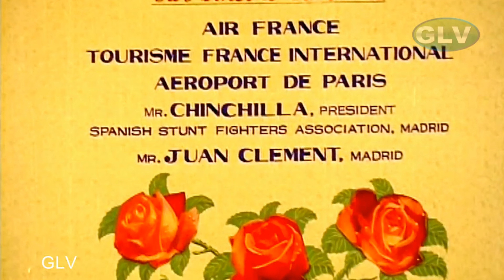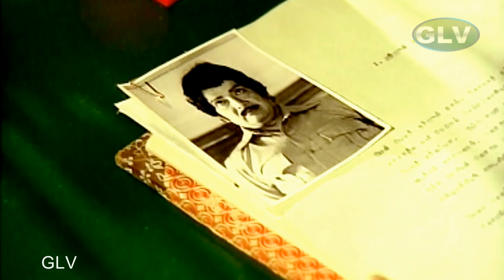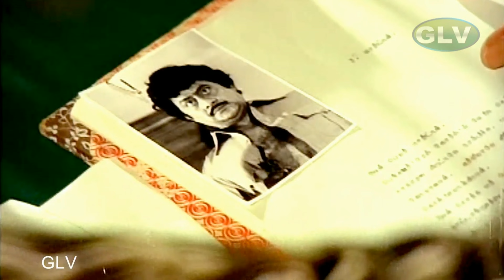Ratha Pasam Tamil Movie | Sivaji Ganesan, Sripriya | Msv Hits | Old Hits | Full HD Video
Directed by : Sivaji Ganesan
Written by : A. L. Narayanan (dialogues)
Screenplay by : Sivaji Ganesan
Story by : G. Ramkumar, Manohar
Starring : Sivaji Ganesan, Sripriya, M. N. Nambiar, Major Sundarrajan, Thengai Srinivasan, Jaiganesh
Cinematography : T. S. Vinayagam
Edited by : B. Kandasamy
Release date : 14 June 1980[1]
Country : India
Language : Tamil .